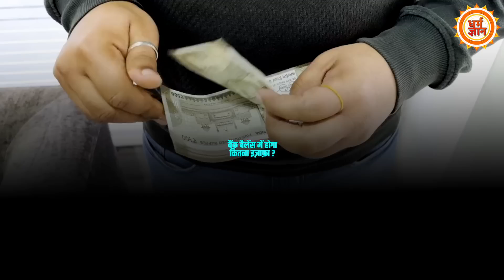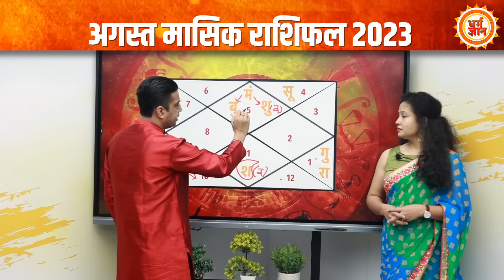August Rashifal 2023 | Leo | ग्रह नक्षत्र सिंह के लिए कितने शुभ-अशुभ हैं? आचार्य Mayank Sharma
अगस्त माह सिंह राशि के जातकों के लिए कैसी रहेगी, सेहत से लेकर संबंध, करियर, काम कारोबार और आर्थिक पक्ष कैसा रहेगा। क्या कहता है, सिंह राशि से जुड़ा अगस्त माह का राशिफल, बता रहे हैं आचार्य मयंक शर्मा जी। देखिये सिर्फ़ धर्म ज्ञान पर।